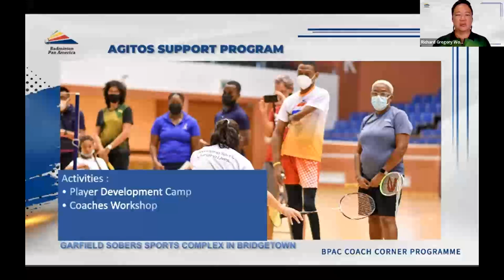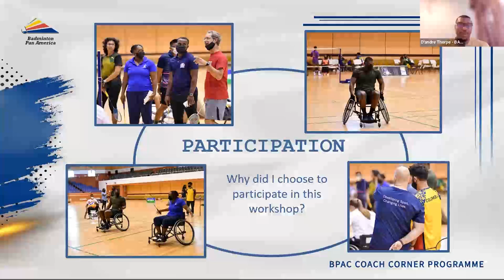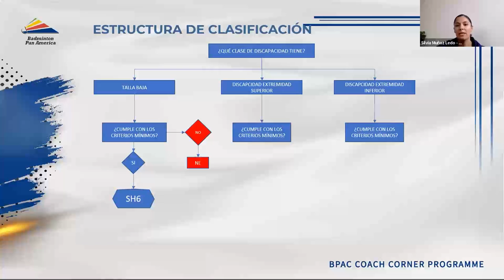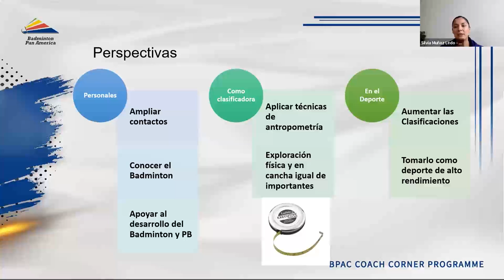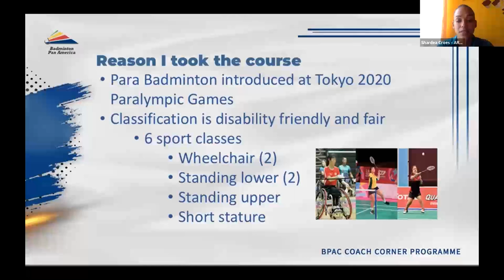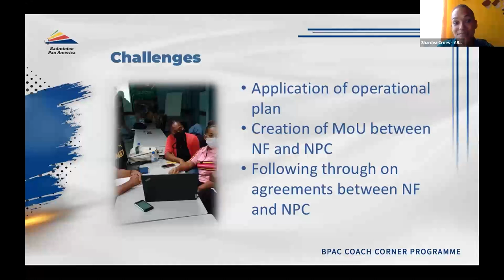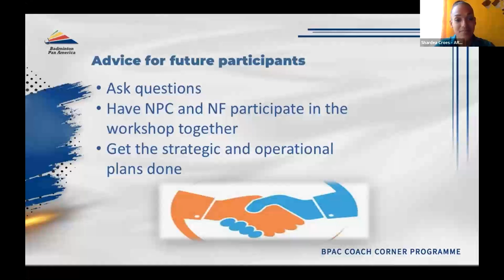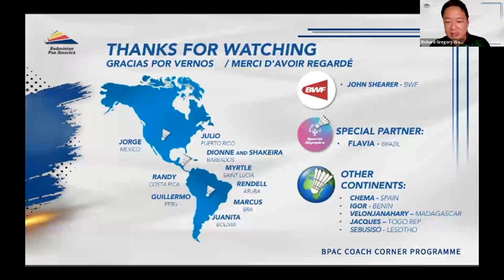Expérience de l'atelier technique de para badminton - Croes, Thorpe & Muñoz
BPAC Coach Corner Season 7 - French version